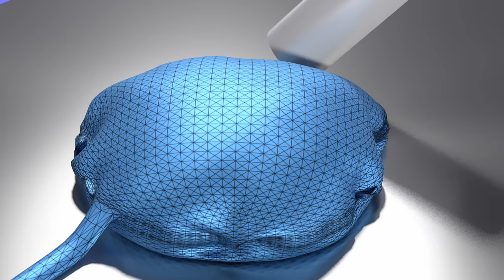Airbag Simulation | Literally Blowing Stuff Up in Blender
I was reading a paper about airbag deployment simulation in LS-DYNA the other day and thought, wouldn't it be cool to do this in Blender and to blow up Suzanne (the monkey) literally and inflating it like a balloon? Paper